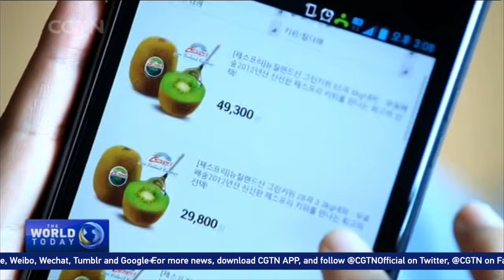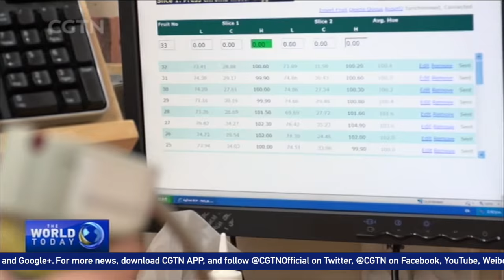Native Chinese fruit cultivated with a New Zealand twist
The kiwifruit is one of New Zealand's major exports, and seeds from the Chinese gooseberry were brought to the Pacific nation in the early 20th century and successfully cultivated and exported.